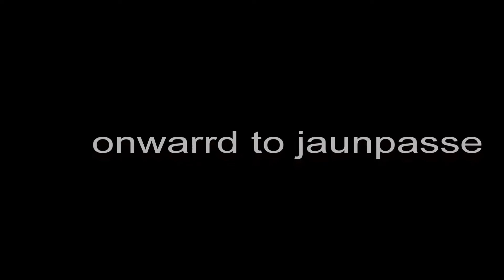from totensee,on grimsel to grimselsee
2nd part of grimsel pass from totensee past the grimselsee on honda blackbird, june